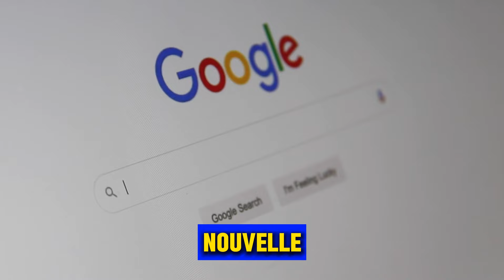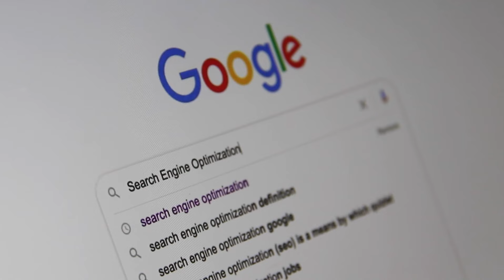10 SACRIFICE que tous les riches ont fait // De pauvre en Milliardaire